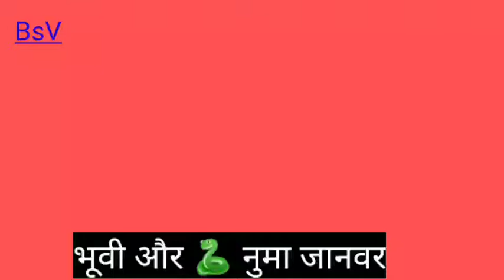भूवी और 🐍 नुमा जानवर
भुवि ने जब 🐍 नुमा जीव को देखा तो उसका क्या रिएक्शन था

नटखट भूवि का देखिए चहलकदमी